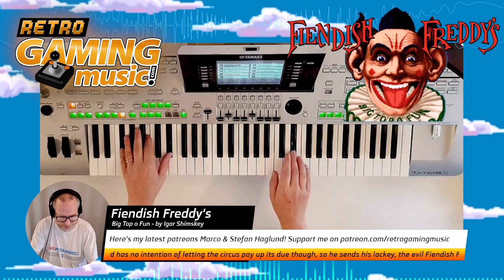Fiendish Freddys Big Top o Fun Intro Music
LIVE show every friday at 22:00CET Don't miss out! 🍺🍺 SAY THANKS?!

Fiendish Freddy's Big Top o' Fun is a video game developed by Gray Matter under developer Chris Gray and published in 1990 by Mindscape. It originally appeared on the 16-bit Atari ST, IBM PC and Commodore Amiga, before later being converted to the ZX Spectrum, Commodore 64, Amstrad CPC. The Commodore 64 version was included on cartridge bundled with the Commodore 64 Games System. The music on the C64 was made by one of my favorite composers Barry Leitch.

Plot: A greedy banker by the name of I.M. Tightwad, to whom the Big Top o' Fun circus owes $10,000, arrives on the scene with the intent of demolishing the circus tonight unless it can pay up. He plans to build a set of luxury hotels on the terrain. In a fit of desperation, the ringmaster organises a display of six events to raise money for the doomed circus: diving, juggling, trapeze, knife throwing, tightrope and the human cannonball. The performance in each event is judged by five clown judges, who offer money depending on the quality of the show. Mr. Tightwad has no intention of letting the circus pay up its due though, so he sends his lackey, the evil Fiendish Freddy, to sabotage the acts.